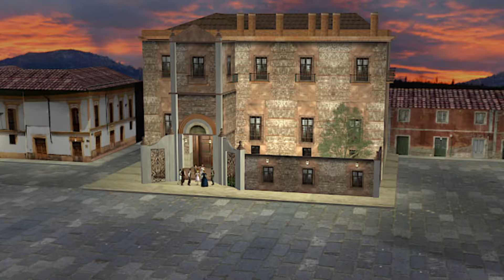La leyenda de la casa de las siete chimeneas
Leyenda Madrileña del siglo XVI que habla de un crimen y un fantasma. . Mis agradecimientos a Quincas Moreira por: Darkdub  la música de introducción